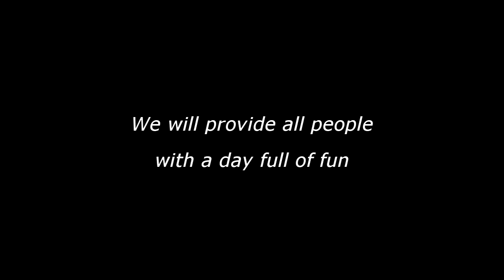SISALILASU - Movie Park Germany - KeyToTheMovies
This is the final version of our visualization for our Project Imagineering.